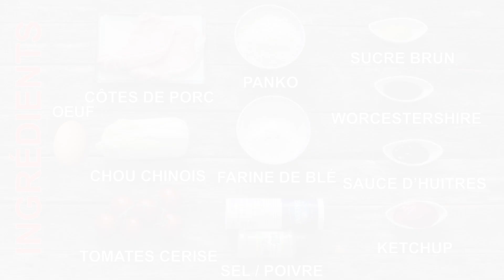Tonkatsu - Recette Japonaise - Le Riz Jaune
. Une côte de porc façon japonaise, en voilà une bonne idée !!
Une recette aussi simple que délicieuse.

● Liste des ingrédients pour 2 personnes :

- 2 côtes de porc désossées
- 1 oeuf
- 3 cuillères à soupe de farine
- Panko (chapelure japonaise)
- Sel, poivre
- Chou chinois (ou chou blanc)
- Tomates cerises
- Une cuillère à soupe de sauce huître
- 3 cuillères à soupe de ketchup
- Une cuillère à soupe de sucre brun
- Une cuillère à soupe de worcestershire sauce

● Déroulement de la recette :

1- Préparer la sauce en mélangeant dans un bol le ketchup, la sauce huître, le worcestershire et le sucre. Bien dissoudre le sucre et réserver.

2- Couper finement le chou chinois

3- Battre l'oeuf. Entailler le gras des côtes de porc à intervalle de 1 cm et l'attendrir en brisant les fibres à l'aide du couteau. Saler et poivrer puis enrober ensuite uniformément de farine puis d'oeuf battu et enfin de chapelure panko.

4- Porter un bain d'huile à une température d'environ 170 °, y déposer délicatement les côtes panées et les faire cuire 2 à 3 minutes de chaque côté. Les retirer sur du papier absorbant et les laisser reposer 3 à 4 minutes.

5- Sur une assiette, dresser le chou râpé, découper et déposer les tomates cerises, trancher la viande et la déposer également sur l'assiette puis ajouter la sauce.

 Et il n'y a plus qu'à DÉGUSTER !!!